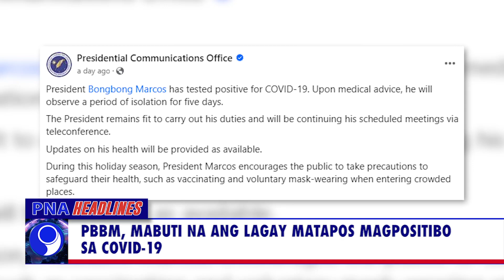PNA HEADLINES - 2 (2023.12.06)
•PBBM, mabuti na ang lagay matapos magpositibo sa Covid-19
•17 patay sa pagbagsak ng  bus sa isang bangin sa Antique
•Mahigit 132K pamilya, naapektuhan ng mga lindol sa Surigao del Sur
•Canada, nangako ng pondo para sa proyektong pang-klima ng bansa hanggang 2026
•COVID-19 positivity rate, maaring tumaas ng 15% ayon sa OCTA Research
•DFA, sinisikap na mapauwi ang labi ng 2 pinoy na binitay sa China